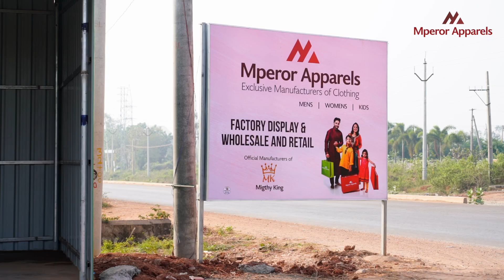Behind the Seams: The Emperor Apparels Story | OneMark | Kakinada | Digital Marketing Agency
Discover the artistry and craftsmanship behind Emperor Apparels. From the bustling factory floor where threads transform into fashion, to the meticulous packaging and the stylish displays on the store shelves, this video takes you on an exclusive journey. Witness the passion and dedication that goes into every piece, as we unveil the story behind the brand. Get ready to be inspired by the world of Emperor Apparels.